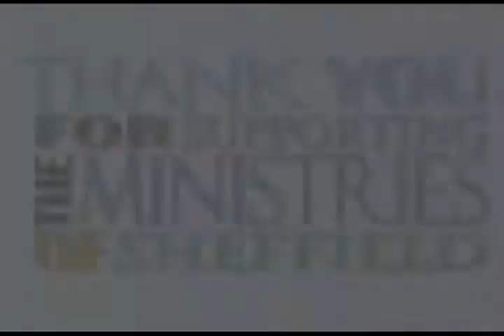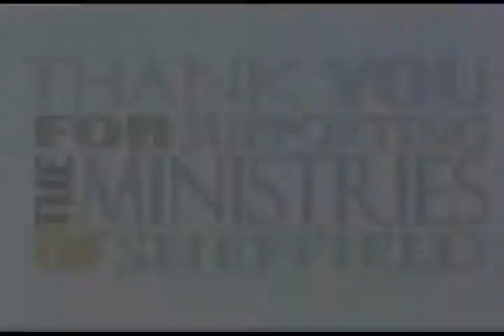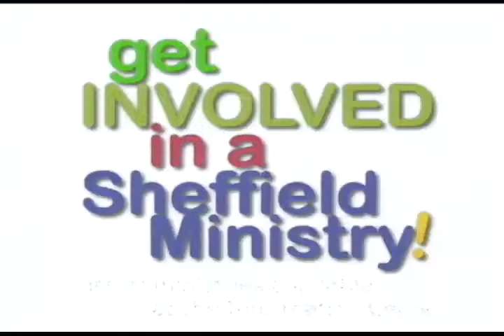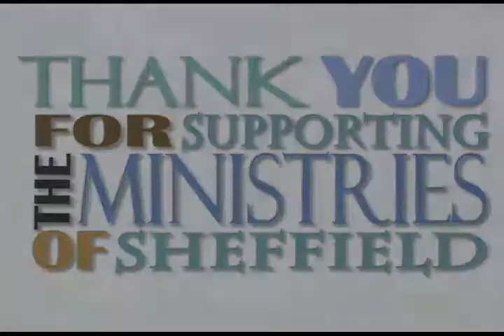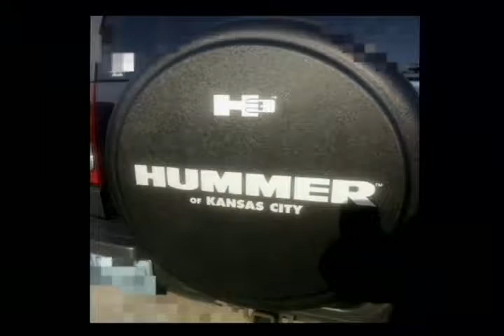08/25/13 SFLC "Enjoy the Journey" series pt 5 - Ps. George Westlake, III - Senior Pastor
"Enjoy the Journey" series pt 5 "I Come at You In The Name of The LORD!" -
1 Sam.17:37 -
Aug., 25, 2013 11:00am -
Ps. George Westlake, III - Senior Pastor

All Church service recordings are available for purchase on DVD/CD at the church by calling (816) 241-LIFE between the hours of 9am to 5pm (Central time).